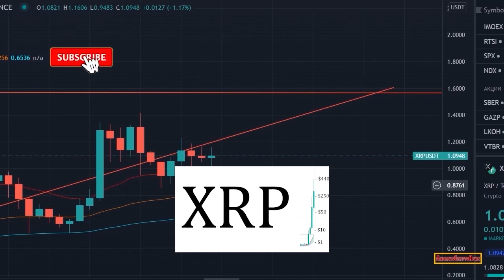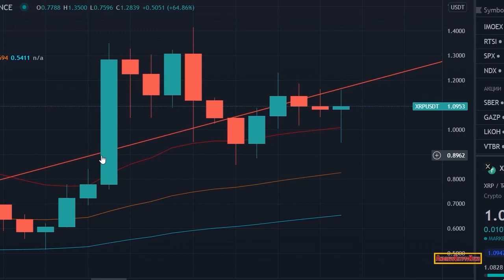CASPER NETWORK CSPR 💥 WHY IT IS SET TO LAUNCH THIS BULL RUN 💥 1800X LONG-TERM?